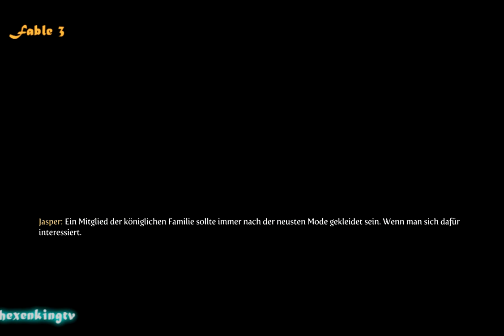Let's Play Fable 3 Deutsch - Folge 1: Der neue Held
Wir übernehmen in Fable 3 die Rolle eines Prinzen, dessen halbherziger Bruder, Albion in Armut leben lässt. Prinzipiell habe ich nichts dagegen, da ich das gleiche vorhabe, dennoch kann nur einer König regieren ...~und so beginnt die Geschichte~...